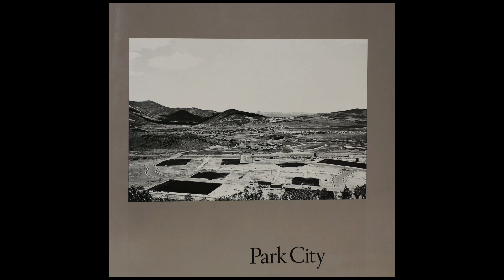Scopriamo il fotografo di paesaggi urbani Lewis Baltz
🎥 *FOTOGRAFO LEWIS BALTZ* 🎥
00:00 Chi è il fotografo Lewis Baltz
01:00 Lewis Baltz: Biografia
04:30 Lo stile del fotografo Lewis Baltz

*LIBRI DI LEWIS BALTZ:*

In questo video emozionante, vi porterò alla scoperta di uno dei fotografi più influenti del nostro tempo: Lewis Baltz.
Preparatevi ad immergervi nel mondo affascinante di un artista che ha ridefinito la fotografia urbana.
Con il suo stile unico e inconfondibile, Baltz ha trasformato l'osservazione delle città e dei paesaggi industriali in una forma d'arte straordinaria. Scoprirete come le sue immagini catturino la bellezza e la complessità nascoste nelle strutture urbane, trasformando il banale in qualcosa di straordinario.
Seguiremo il percorso di vita di Baltz, dall'inizio della sua carriera fino alle sue opere più celebri.
Scoprirete come la sua passione per la fotografia sia nata e si sia sviluppata nel corso degli anni, portandolo a esplorare i dettagli nascosti e le atmosfere uniche delle città moderne.
Esploreremo in dettaglio lo stile distintivo di Baltz, caratterizzato da composizioni precise, giochi di luce suggestivi e prospettive sorprendenti. Vi lascerete rapire dalle sue immagini in bianco e nero, che trasmettono un senso di alienazione e solitudine ma allo stesso tempo rivelano la bellezza e l'energia di questi spazi urbani.
In questo viaggio emozionante, analizzeremo anche le tematiche che Baltz ha affrontato nelle sue opere, come: l'omologazione, l'alienazione sociale e l'interazione tra l'individuo e l'ambiente costruito.
Ci addentreremo in paesaggi urbani sterili, maestosi e surreali, per comprendere la sua visione critica della società moderna.
Preparatevi ad essere ispirati e affascinati dalle immagini mozzafiato di Lewis Baltz.
Scoprirete come la sua arte abbia lasciato un'impronta indelebile nel mondo della fotografia e come continui ad influenzare le generazioni successive di artisti.
Se hai domande o vuoi condividere le tue esperienze, lascia un commento qui sotto! 👇